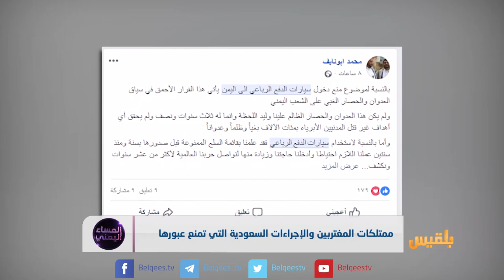ممتلكات المغتربين والإجراءات السعودية التي تمنع عبورها | تقرير: منصور النقاش